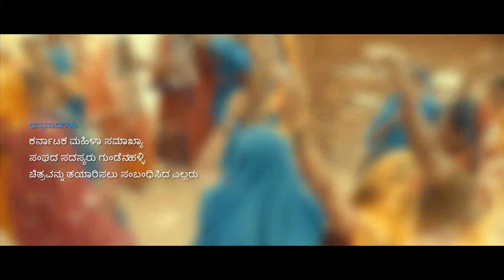Gundenahalli (Kannada Version)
Gundenahalli is a village located in the Byadgi  Taluk, Haveri District, Karnataka. Mahila Samakhya created two sanghas in the Lambani community who live in Gundenahalli. When MS first approached the community, they were wary and resistant. Over time, the relationship between the community and MS has evolved, benefiting both MS and the community. This movie documents this journey.